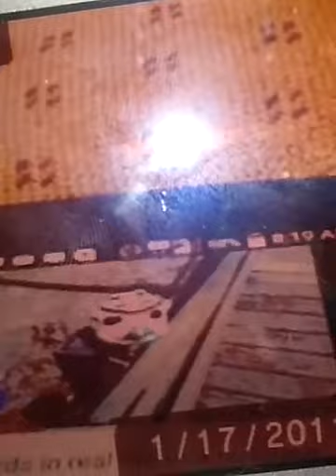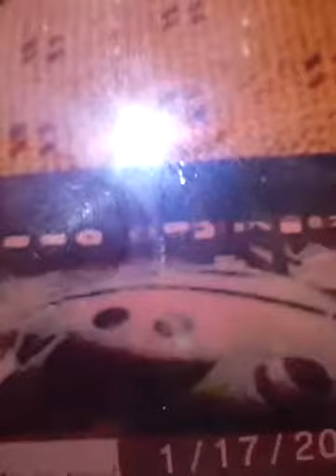Lemmy koopa,Tyler the tiger&CREEPER REACT TO ANGRY BIRDS IN REAL LIFE IN A NUTSHELL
Lolololololololololololololololololololololololololol
-Homie creeper(2017)